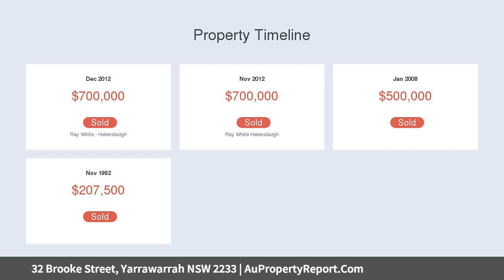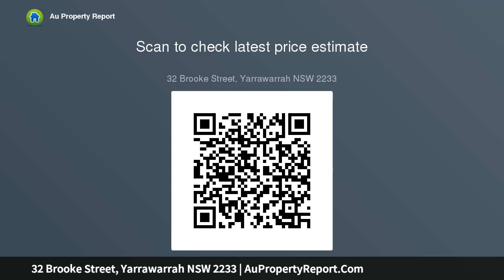32 Brooke Street, Yarrawarrah NSW 2233 | AuPropertyReport.Com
32 Brooke Street, Yarrawarrah NSW 2233
Property Type: house
Bedrooms: 4
Bathrooms: 4
Car Space: 2
Contemporary Entertainer